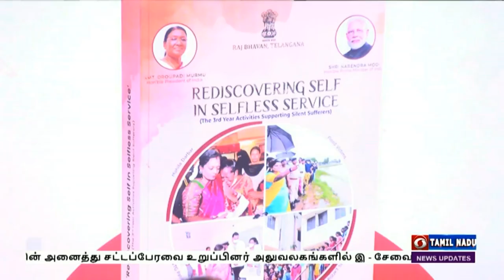''எங்கு பணியாற்றினாலும் தமிழகத்தின் மீது அக்கறை ''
எந்த மாநிலத்தில் பணியாற்றினாலும் தமிழகத்தின் மீது தவறாமல் அக்கறை கொண்டு செயல்படுவதாக தெலங்கானா ஆளுநரும் புதுச்சேரி துணைநிலை ஆளுநருமான தமிழிசை சௌந்தரராஜன்  தெரிவித்துள்ளார்.